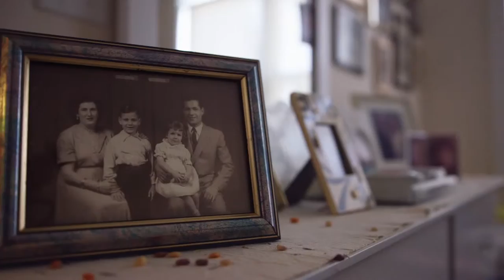Pixela Pictura Films // Company Reel Montage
Company reel montage for Pixela Pictura, an Emmy-nominated boutique production company whose work has been screened at film festivals internationally and broadcast nationally on ESPN, ABC, PBS, and Sundance.

Song: "Junk Food chimney" by Ezra Bell